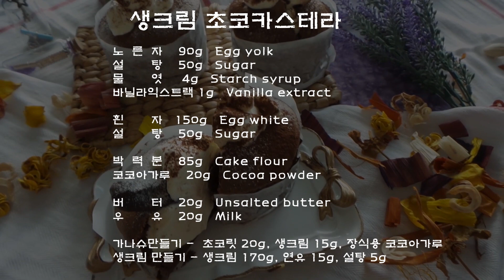생크림 초코카스테라-스타벅스생크림카스테라 부럽지 않은 생크림 초코카스테라 만들기. 엄지척!!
**자막을 켜주시면 설명을 좀더 쉽게 보실수 있어요!

생크림 초코카스테라

노  른  자    90g   Egg yolk
설        탕    50g   Sugar
물        엿     4g   Starch syrup
바닐라익스트랙 1g   Vanilla extract

흰        자   150g   Egg white
설        탕    50g   Sugar

박  력  분    85g   Cake flour
코코아가루    20g   Cocoa powder

버        터    20g   Unsalted butter
우        유    20g   Milk

가나슈만들기 -  초코릿 20g, 생크림 15g, 장식용 코코아가루
생크림 만들기 – 생크림 170g, 연유 15g, 설탕 5g

1. 노른자에 설탕, 물엿, 바닐라익스트랙을 넣고 강속으로 3분이상 뽀얗게 휘핑해주세요.

2. 흰자에 설탕을 3회 나누어 넣으며 머랭이 튼튼하고 뿔이 찰랑찰랑 할 때까지 3분이상 휘핑해주세요.

3. 노른자휘핑에 흰자머랭을 3번정도 나누어 넣어주며 잘 섞어주세요.

4. 가루류를 체쳐서 넣고 빠르게 잘 섞어주세요.

5. 녹인 버터와 우유에 반죽을 1/4정도 넣고 애벌반죽해준후 본반죽에 섞어주세요.

6. 팬닝후 180도 예열된 오븐에 15-20분정도 구워주세요.

7. 카스테라는 완전히 식혀주세요.

8. 가나슈를 만들어 굳혀주고 생크림은 휘핑해서 준비해주세요.

9. 완전히 식은 카스테라케이크에 생크림을 충전해주고 가나슈로 장식한후 슈가파우더와 코코아가루를 뿌려주세요.

*별립법레시피예요. 안정된 반죽을 원한다면 베이킹파우더를 3g정도 넣으심 좋아요.
*휘핑을 충분히 해주세요. 그래야 공기포집이 충분히 되면서 구웠을때 생크림 충전도 잘되요.
*카스테라는 그날 만들어 그날 생크림을 충전해줘야해요.
*생크림은 빡빡하게 100%로 휘핑해주세요. 데코용과는 달리 생크림이 단단한 상태여야해요.
*전자렌지에서 생크림을 데울 경우 10초씩 끊어가며 데워주세요. 생크림은 금방 거품내며 끓어 넘쳐요.

**궁금하신점 댓글로 문의주시면 확인후 바로 답글달아드려요.